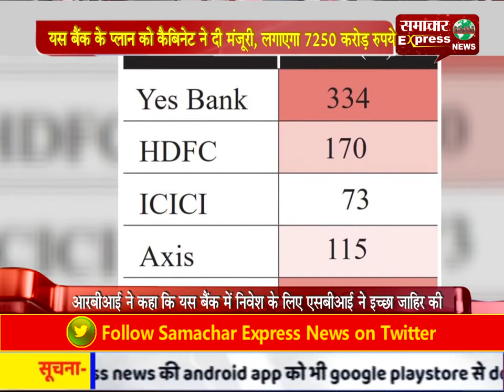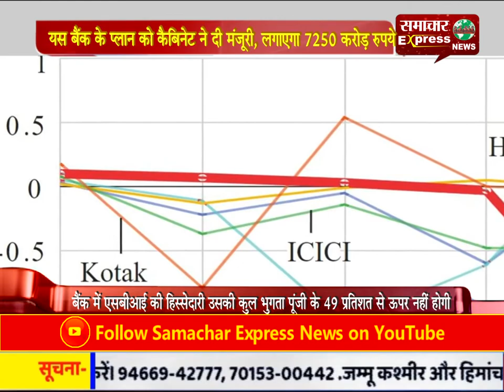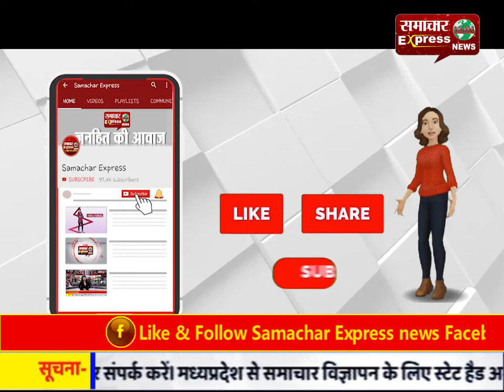यस बैंक के प्लान को कैबिनेट ने दी मंजूरी, लगाएगा 7250 करोड़ रुपये